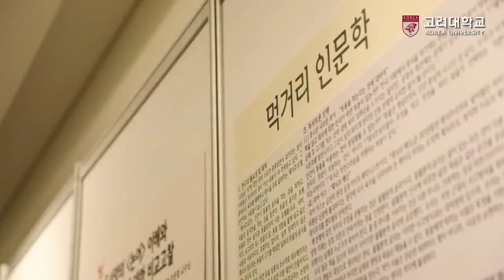[고려대학교 Korea University] 2월 캠퍼스 소식_고대에 불어온 새바람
2월 캠퍼스 소식
고대에 불어온 새바람

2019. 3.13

고려대학교